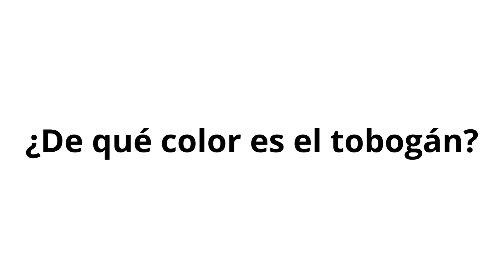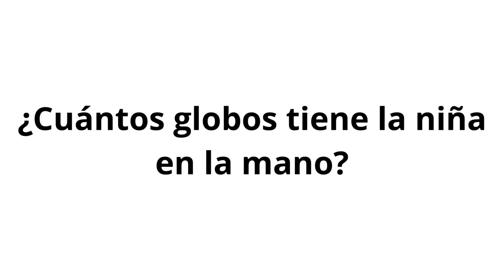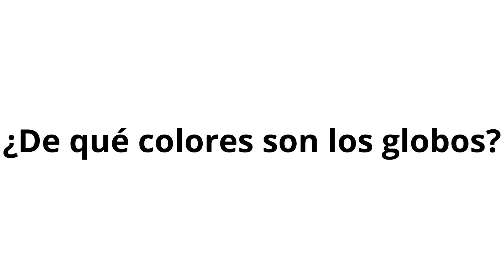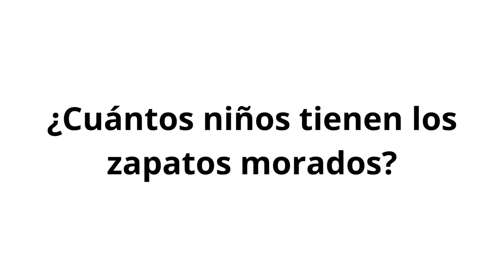Observa y contesta. Juego de atención. Programa NeuroEduca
Juego de Atención.
Entrena las funciones ejecutivas con tu alumnado o con tus hijos/as.
Con este divertido juego mejorarán en la atención.
Aparecerán imágenes que deberás observar atentamente pues luego deberás contestar a una pregunta relacionada sobre esa imagen, ¿te animas?
Pues, ¡a jugar!
Juegos basado en el libro Programa NeuroEduca: entrenamiento de las funciones ejecutivas en Educación Infantil.
Creación de Carolina Campos podéis encontrar más recursos molones en su cuenta de Instagram @maestra_purpurina